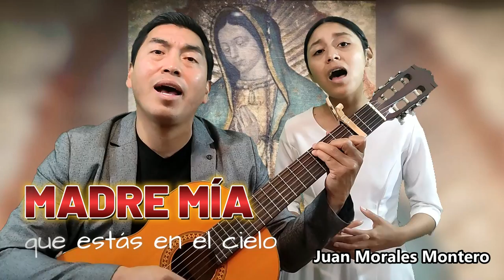MADRE MÍA 🙌❤ Juan Morales Montero / NuevoTrigo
GRACIAS POR FORMAR PARTE DEL PROYECTO DE LA MÚSICA QUE LLEGA...!🎶